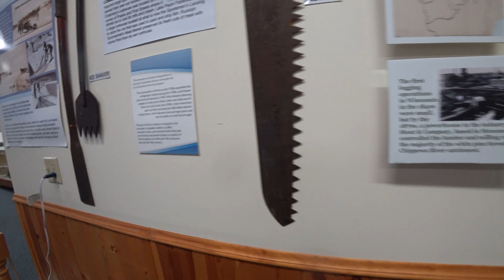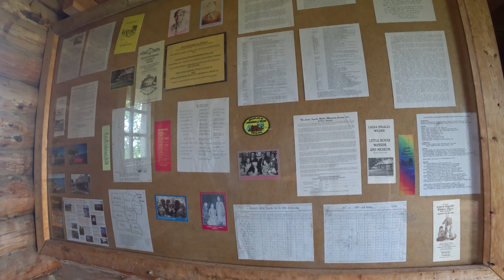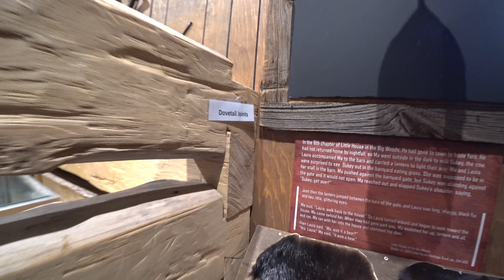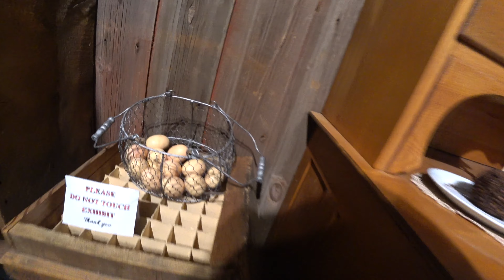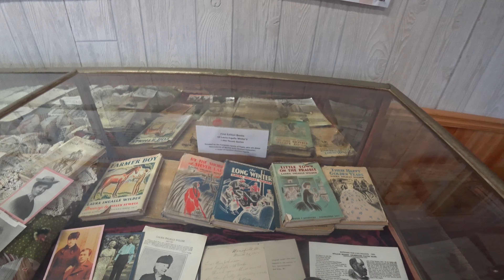Wisconsin: The "Little House in the Big Woods"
We only spent a few days in beautiful Wisconsin, where we visited the birthplace of Laura Ingalls Wilder in Pepin.